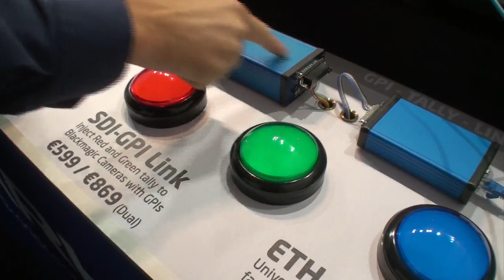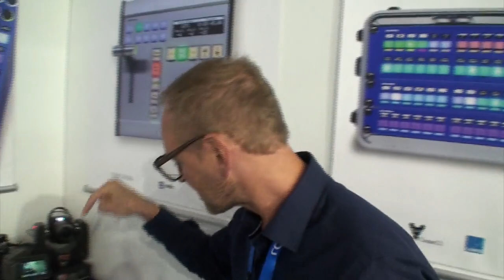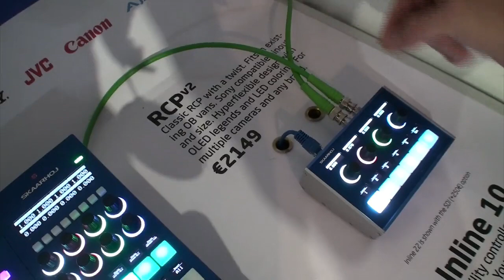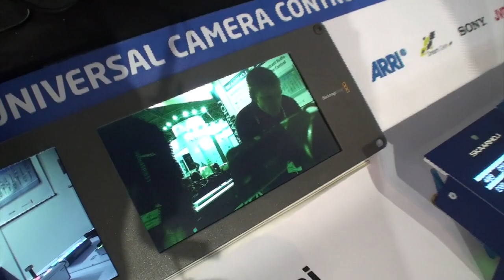SKAARHOJ RCPv2, Inline 10 and SDI-GPI Link for Blackmagic Design Cameras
Learn how to inject tally information onto the SDI return feed with SDI-GPI Link, how to add pan/tilt information on the signal with RCPv2 and finally shade it on location with the Inline 10 controller from SKAARHOJ! The video also features the Rushworks PTZ pan-tilt head for Blackmagic Design Micro Studio cameras. (Sorry for broken focus)